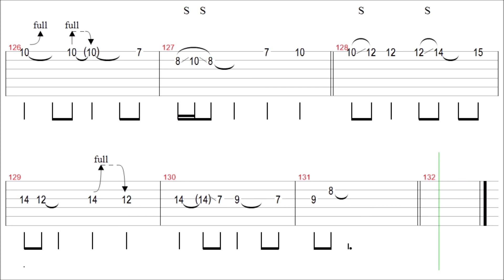Avicii - Waiting For Love (Slow) / Guitar Solo Tab+BackingTrack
Thanks~❤

" Waiting For Love " Guitar Tutorial